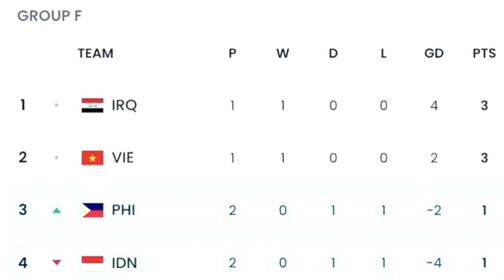TIMNAS INDONESIA IMBANG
Tulis di kolom komentar jika ada saran untuk chanel ini.